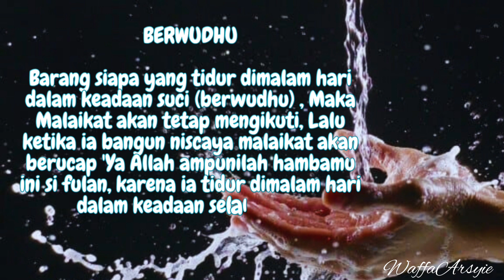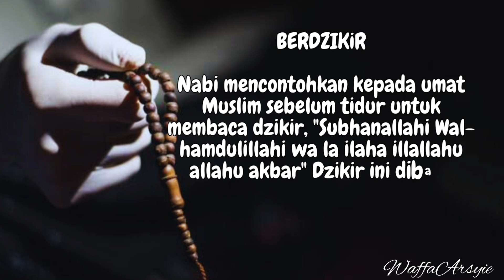MANAJEMEN TIDUR ALA RASULULLAH.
Beliau benar-benar menjaga kualitas tidurnya dengan baik.